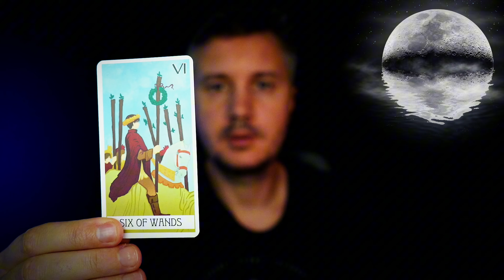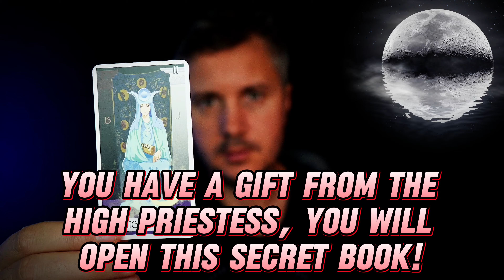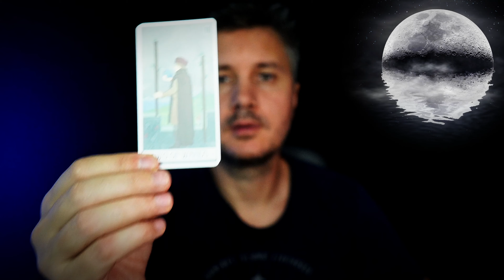You signed a Soul😪 contract with the ⚡️SOURCE... You're much more Powerful than You think! 💎💖